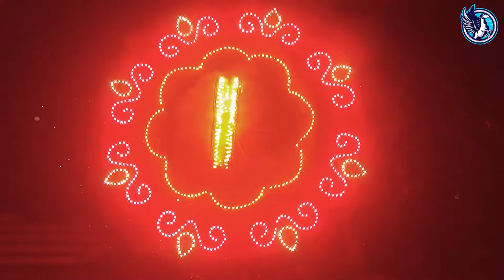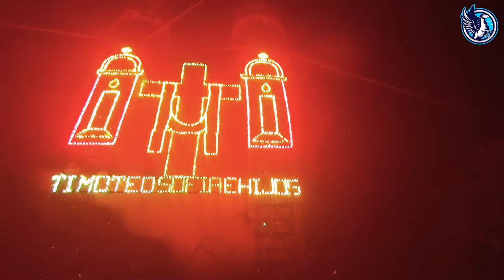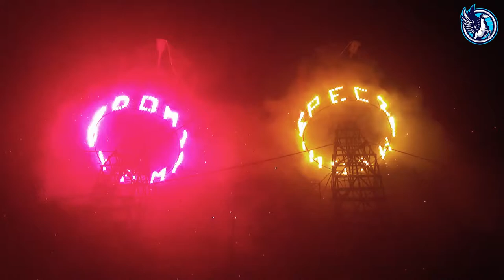FIESTA PATRONAL EN HONOR A STA. CRUZ//EN ZENZONTEPEC//OAXACA 2022//PARTE 4